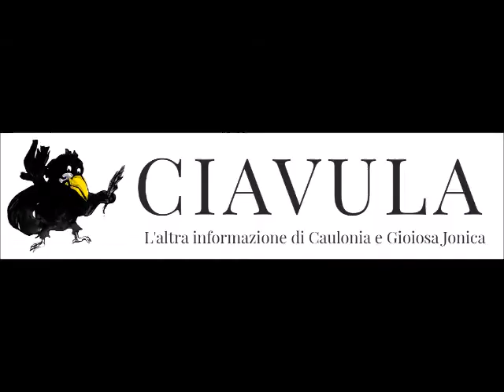Intervento Commisso assemblea Focà 10 aprile 2015